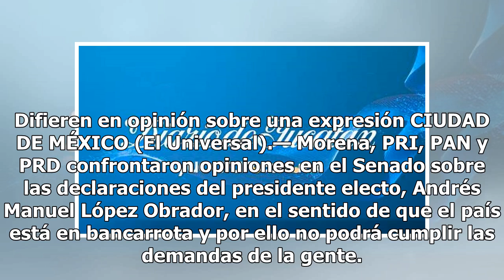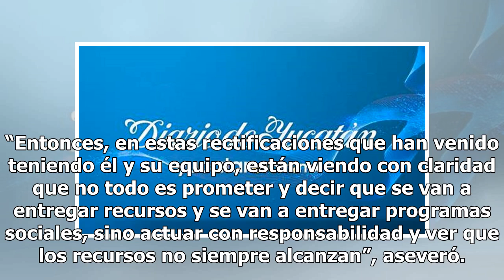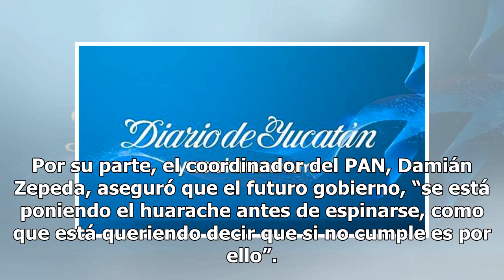Morenista afirma que el país está “hecho pedazos”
Difieren en opinión sobre una expresión CIUDAD DE MÉXICO (El Universal).— Morena, PRI, PAN y PRD confrontaron opiniones en el Senado sobre las declaraciones del presidente electo, Andrés Manuel López Obrador, en el sentido de que el país está en bancarrota y por ello no podrá cumplir las demandas de...